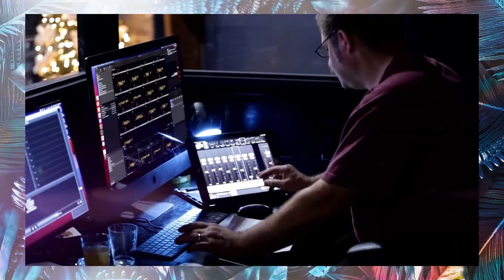Vision Sunday 2022: Live Planted // Pastor John Morgan